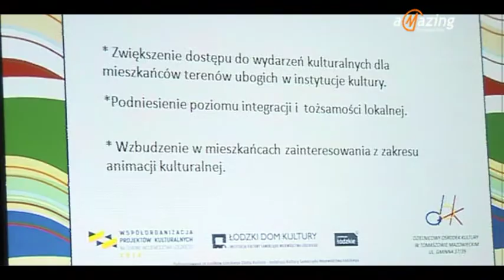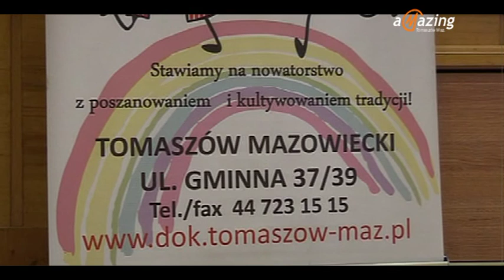Przewozy Kultury pl - DOK w Białobrzegach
Pomysł na projekt wziął się z misji DOK, stawiamy na nowatorstwo z poszanowaniem i kultywowaniem tradycji - mówi Anna Zwardoń, dyr. DOKu. W ramach projektu będą się odbywać warsztaty, pokazy i koncerty. Symbolem jest wóz konny wpisany w krajobraz lokalny po tej stronie miasta, nawiązujący do folkloru i tradycji opoczyńskich.